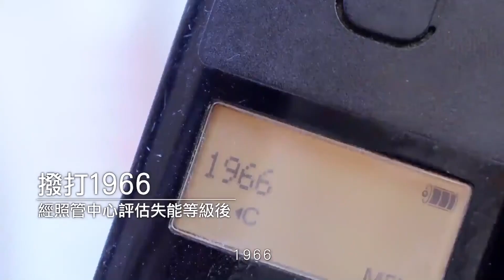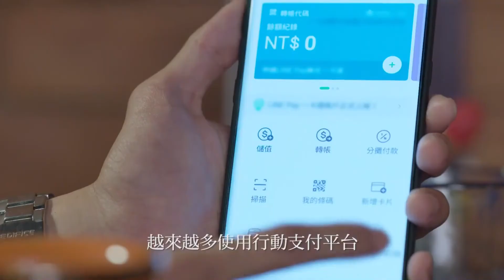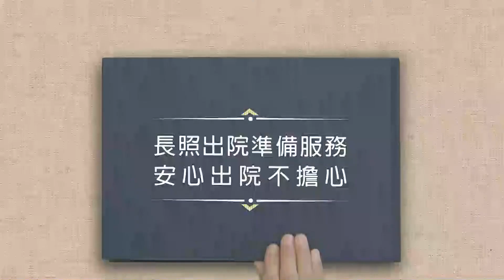2020 0724民意交響曲10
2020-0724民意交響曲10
市議員 連恩典、陳明建

*分區域大小，打造基隆的特色公園。
*阿拉寶灣地方創生正醞釀茁壯。